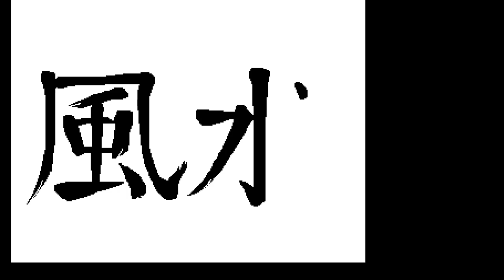WIND AND WATER 3 : FIRST BATTLE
Wind and Water : Puzzle Battles, (时空五行-风水大战) is a 2D action oriented puzzle indie game made by Yuan Works and released on 2007. In this game, the player leads Amy through a series of levels engaging in many tile matching challenges. Some special techniques can be used to get bigger score bonuses.

This game is available on Windows, Dreamcast, GP2X and Linux.